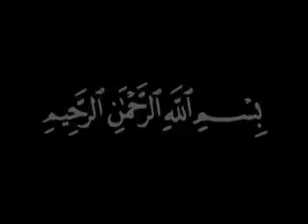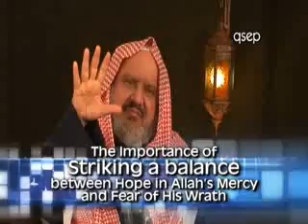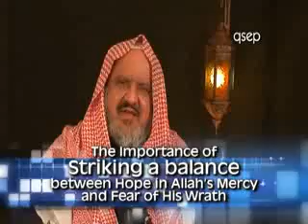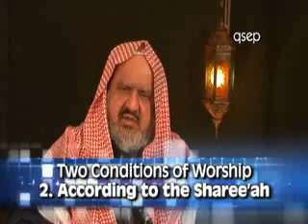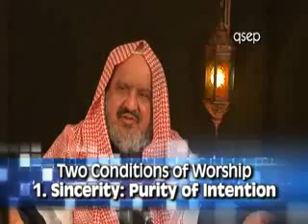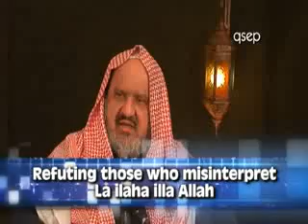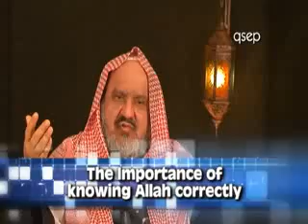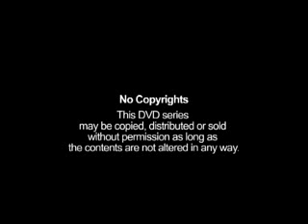Faith in Allah's (God) Worship